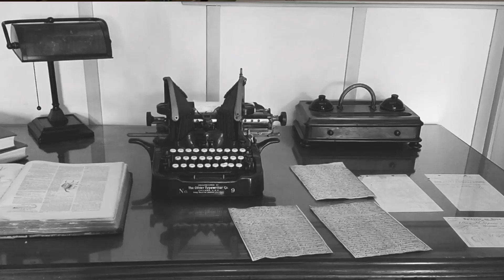“Smarter Now” ~ Choose wisely!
“Smarter Now” ~ We all have a past. It can either haunt us or guide us. The choice is ours.
Thank you for your visit. I’m a creative soul. My projects and talents are vast. It takes courage and sacrifice to support artists you enjoy. I’m grateful for your generosity and value the encouragement you give me by welcoming my art into your lives.